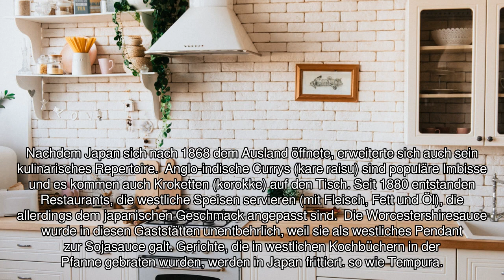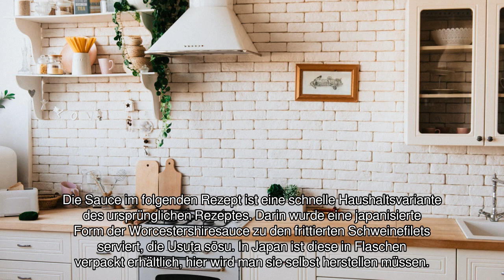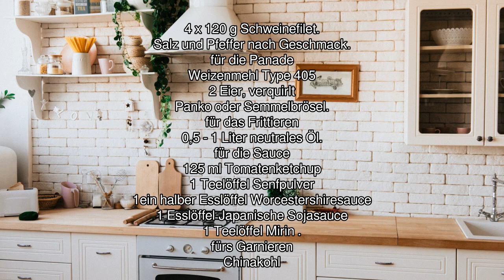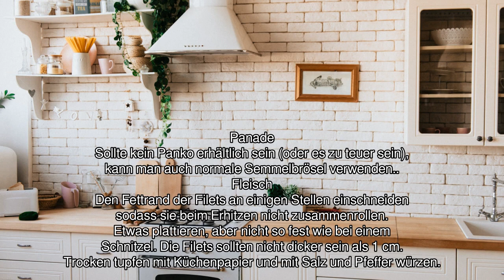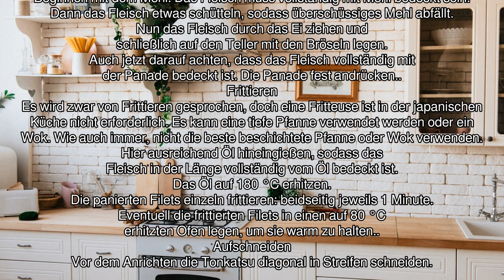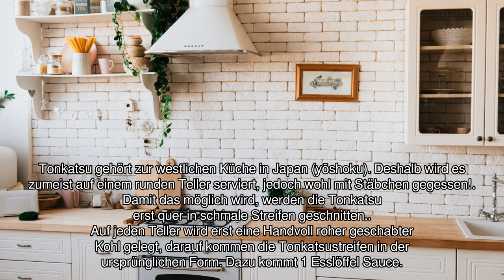[Audio-Rezept] Tonkatsu - Einfaches Rezept zum Nachkochen